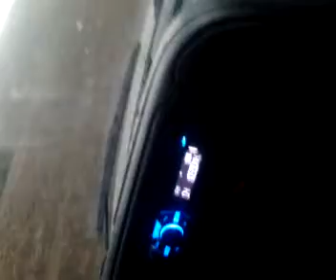Johnny riding hill side